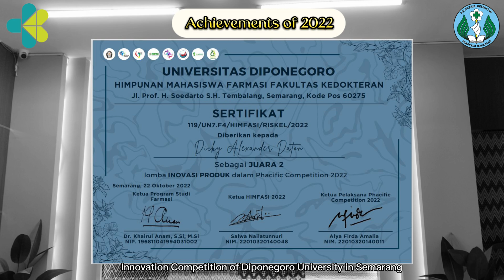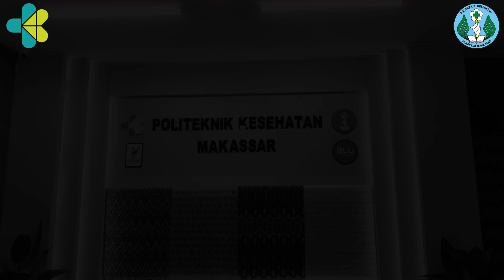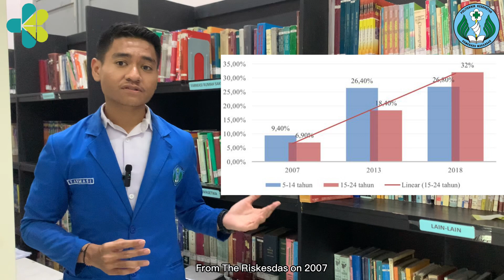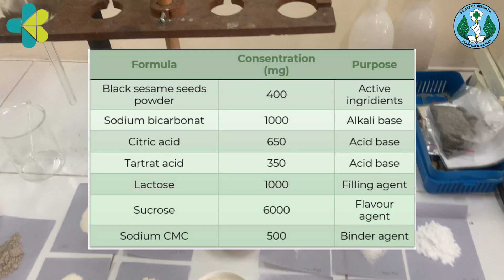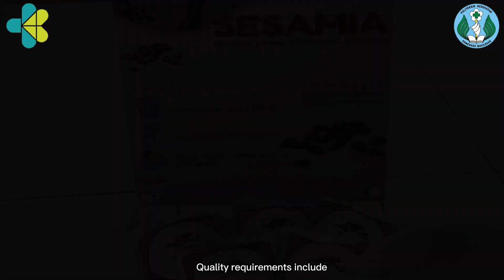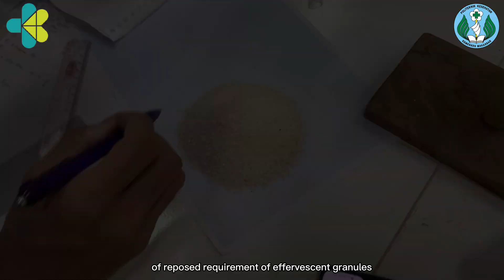Mahasiswa Berprestasi (MAWAPRES) Poltekkes Kemenkes Makassar 2023 - Dicky Alexander Daton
PRODUK INOVATIF :
SESAMIA : PENGEMBANGAN BIJI WIJEN HITAM (SESAMUM INDICUM L) DALAM FORMULASI GRANUL EFFERVESCENT SEBAGAI SUPLEMEN ANTI ANEMIA PADA REMAJA PUTRI